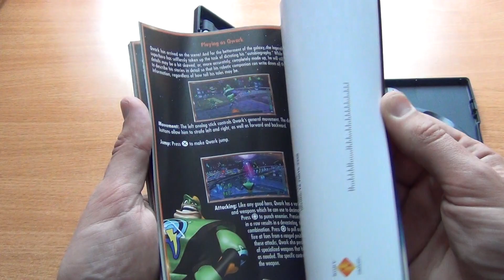Secret Agent Clank Playstation 2 NTSC